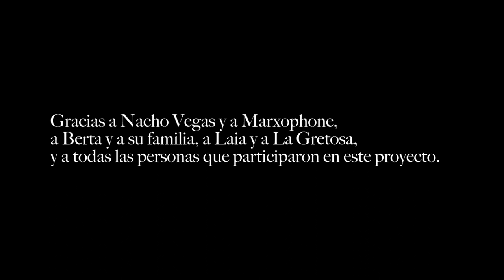Nacho Vegas – No me voy a Marte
"Gracias a Ecologistas en Acción muchos aprendimos que, en un mundo con recursos limitados y un mercado libre para depredarlos, una de las vías más necesarias y urgentes para acabar con la pobreza y la desigualdad es el ecoactivismo”. La sensibilidad ecologista del músico asturiano Nacho Vegas no es nueva. Se mostraba en canciones como “Nuevos planes, idénticas estrategias” ("Y sé que no querrás volver a confiar en mí; ya nadie confía en la energía nuclear después de lo de Chernobyl”), “Marquesita” ("Y vemos un monte que acaba de arder y que ahora parece bañado en carbón”) o, más recientemente, “Ser árbol” o “A ver la ballena”, de su último álbum ‘Violética' (Marxophone, 2018). Un disco, ya desde el diseño y las ilustraciones del dibujante y miembro de Ecologistas en Acción Miguel Brieva, donde la naturaleza está más presente que nunca.

La inspiración para escribir una canción con la que celebrar el veinte aniversario de Ecologistas en Acción vino del título de un ensayo de otro activista de la organización ecologista. Hace 14 años el poeta, matemático y politólogo Jorge Riechmann publicó el ensayo 'Gente que no quiere viajar a Marte’ (Catarata, 2004), donde argumentaba que una persona no puede ser productivista consecuente si no está dispuesta a tratar la Tierra como un planeta desechable, para emprender a continuación la fuga al cosmos. Esta tentación se inscribe en un movimiento "antropófugo" más amplio y complejo, un movimiento de huida de la condición humana contra el que, según Riechmann, se ha de resistir.

Nacho Vegas tiene claro que “mientras agite el viento la mar y los peces canten su canción” él no se va a Marte. Ecologistas en Acción, la red ecologista con mayor imbricación en el territorio estatal, tampoco. Sabemos que "todos los ciclos de ayer ya los ciclones de hoy" porque, tras miles de acciones, denuncias, protestas, estudios, comunicados, publicaciones y manifestaciones, pero, sobre todo, tras veinte años de esfuerzo contracorriente para alcanzar unas sociedades más justas y conseguir un entorno mejor para todos los habitantes del planeta, han sido no pocos los fracasos, pero también muchos los éxitos.

La situación planetaria no es sencilla, pero Ecologistas en Acción tenemos muchos motivos para celebrar estas dos décadas de vida. 🥂

'No me voy a Marte' es un vídeo realizado por las productoras La Comunal y La Sandunga Transmedia.